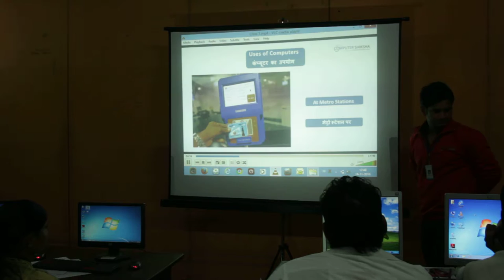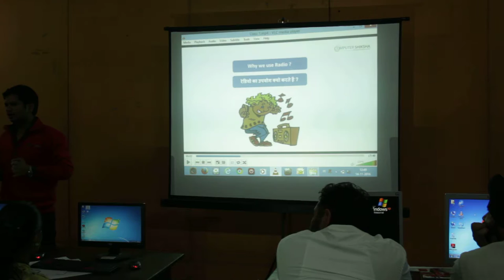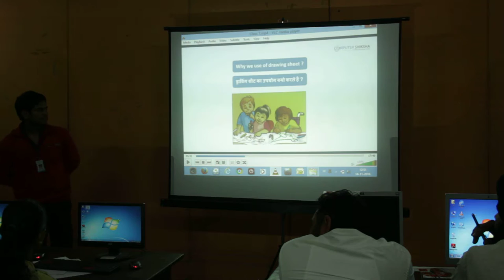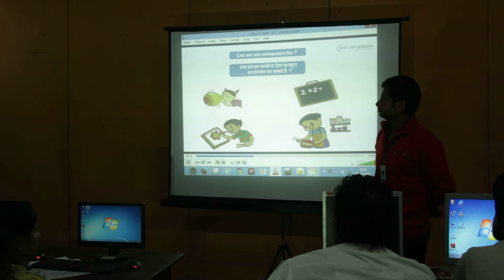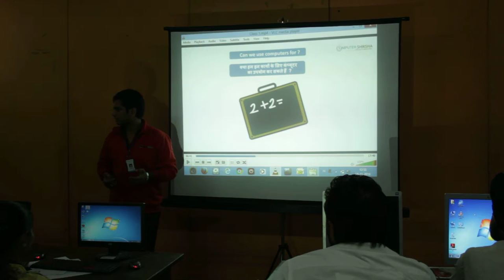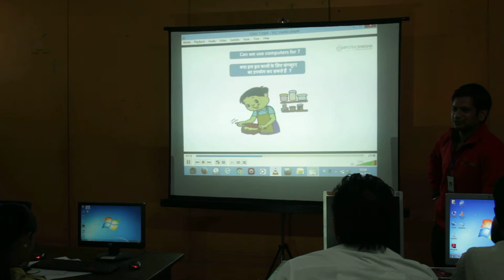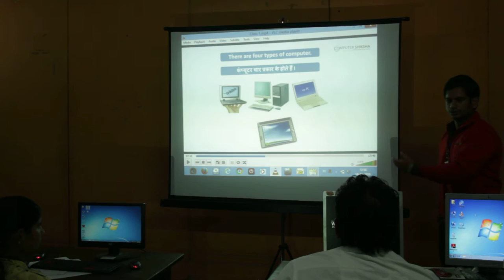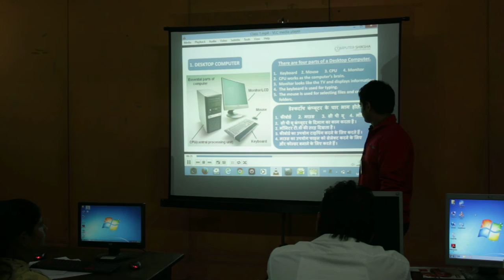First Trainers Training Day 1 Session 2 Part 6